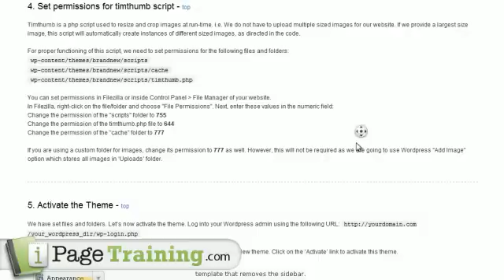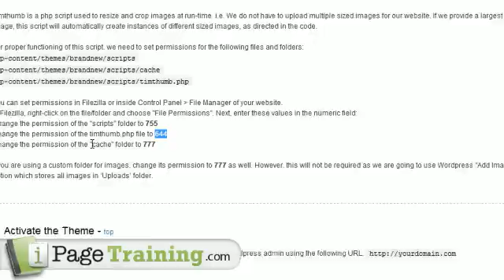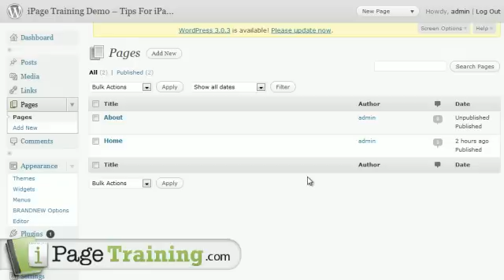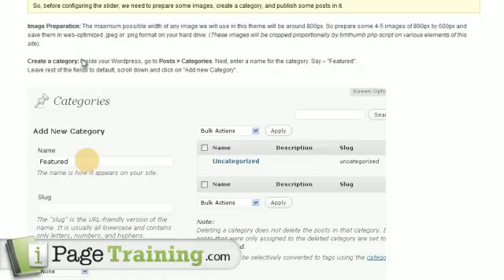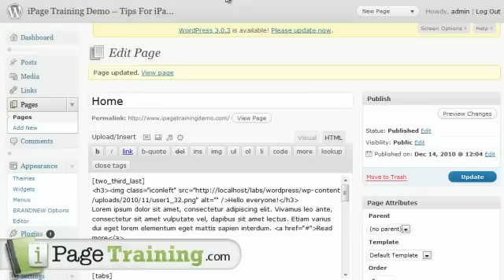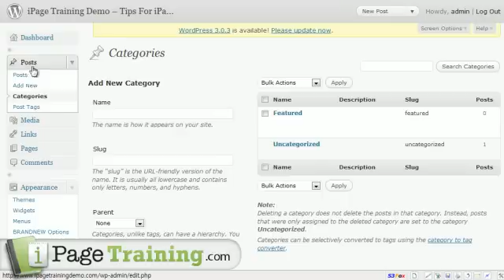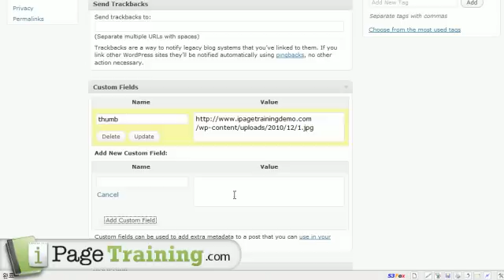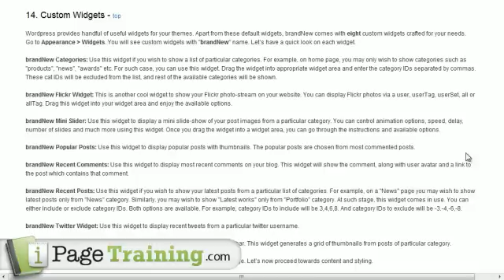Configuring Your Wordpress Theme On Your iPage Website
Click below for more free videos training...

Guys, most themes aren't this complicated but I wanted to show you the ins and outs of these premium themes.

They can be customized using these settings, instead of hiring a designer and developer to redesign and recode parts of your theme.